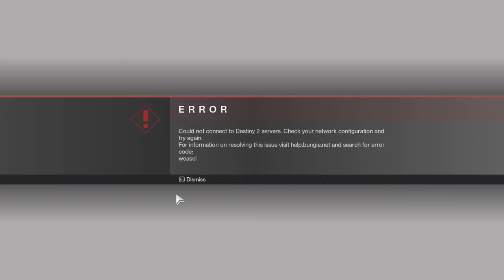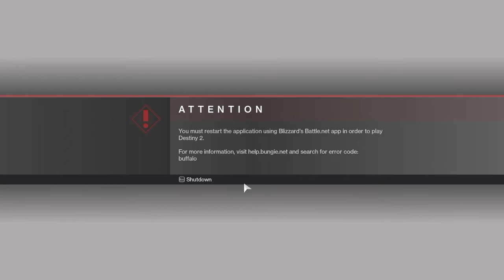Destiny 2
GPU: GeForce GTX 970
CPU: Intel(R) Core(TM) i5-2500 CPU @ 3.30GHz
Memory: 8 GB RAM (7.91 GB RAM usable)
Current resolution: 1600 x 900, 60Hz
Operating system: Microsoft Windows 10 Home